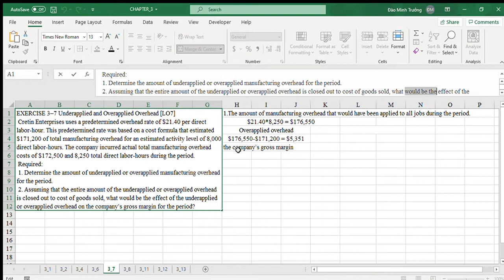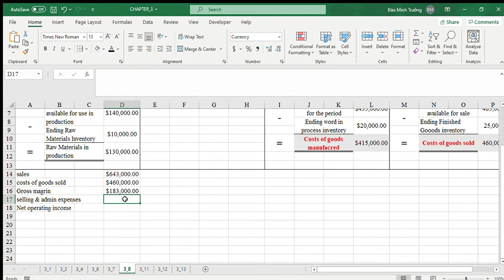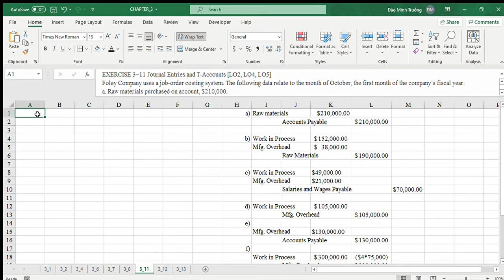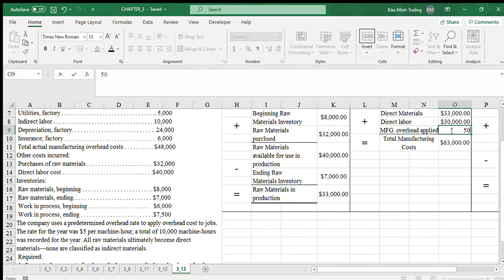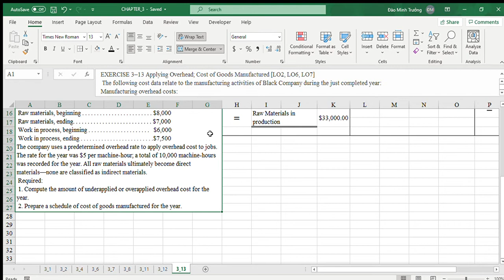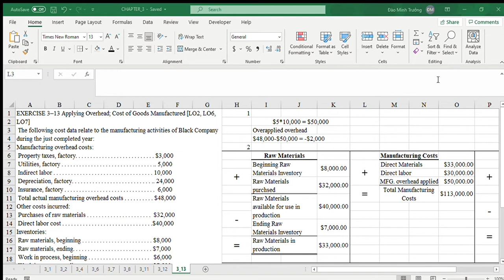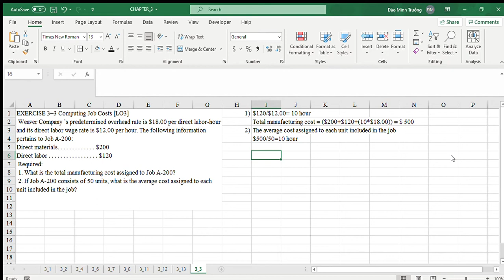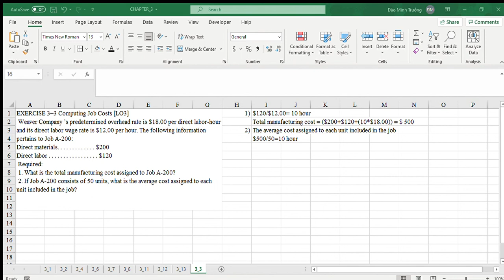SỬA BÀI TẬP CHAPTER 3 JOB – ORDER COSTING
KHÔNG NHẬN QUẢNG CÁO KÊNH VỚI MỌI HÌNH THỨC
*Video trên kênh Accountant Trưởng Vlog được làm ra với mục đích phục vụ tiếng cười cho quý vị khán giả. Chân thành cảm ơn mọi người.
 © Bản quyền thuộc về Accountant Trưởng Vlog
 © Copyright by Accountant Trưởng Vlog Channel ☞ Do not Reup